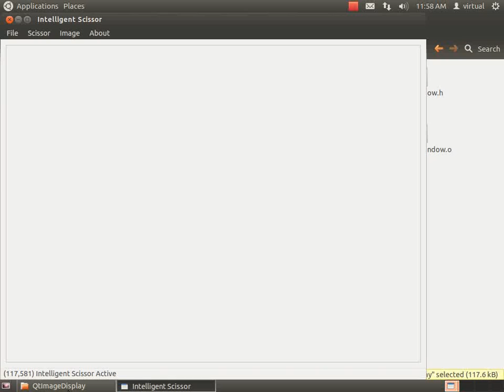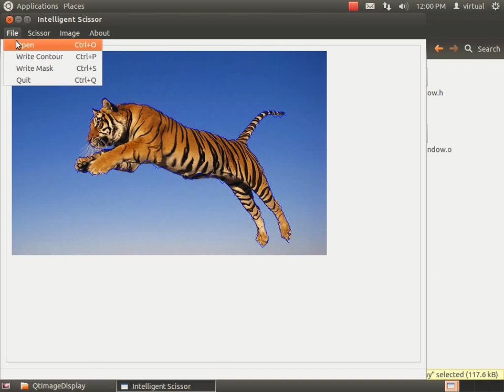Demo of Intelligent Scissors Software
Intelligent Scissors demo based on Mortensen et al. SIGGRAPH 95 paper. This project is part of COMP-5421 (Computer Vision Course) at HKUST (Hong Kong University of Science & Technology).